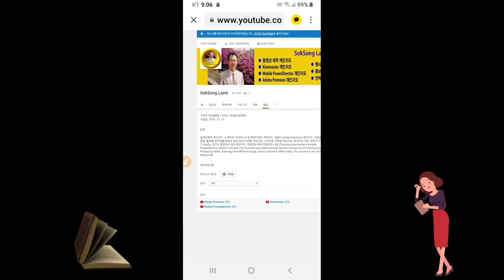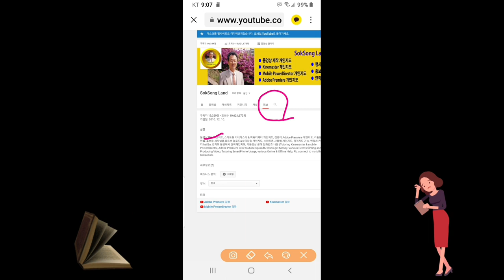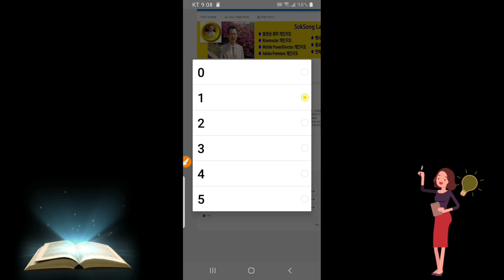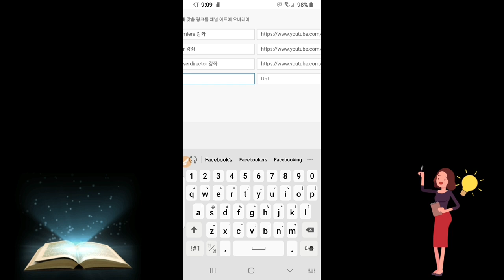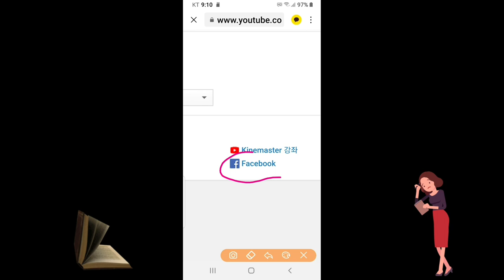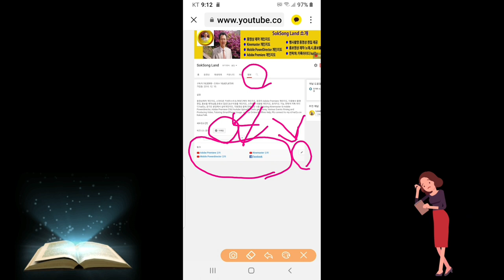유튜브에 자신의 SNS, 페이스북, 블로그,인스타그램 등를 링크 걸어 홍보하는 방법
Youtube 에 자신의 SNS, 페이스북, 블로그, 인스타그램 등를 링크 걸어 홍보하는 방법 스마트폰 동영상제작 실비 개인지도 합니다 석송연락처 카톡 아이디 hail2u